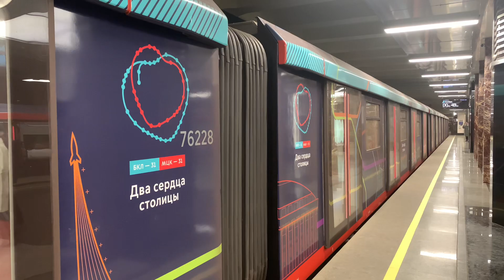Тематический поезд “БКЛ-Сердце Московского Метро” отправляется со станции “Каховская”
Депо/Парк:ТЧ-7 «Замоскворецкое»
Модель:81-775 «Москва 2020» (ОЭВРЗ)
Построен:03.2021
Текущее состояние:Перенумерован/передан в пределах города (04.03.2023)
Назначение:Пассажирский
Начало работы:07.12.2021